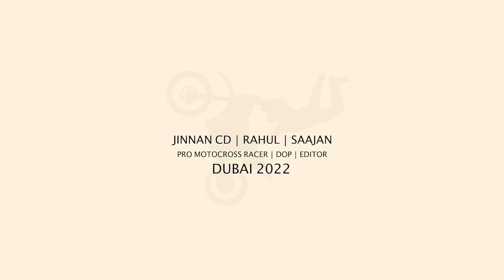A Film By RAHUL | SAAJAN